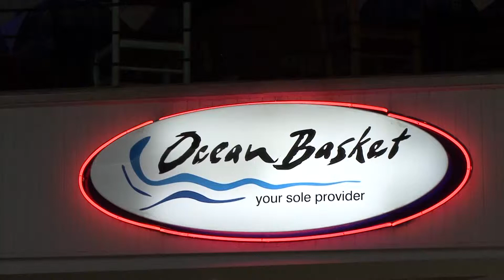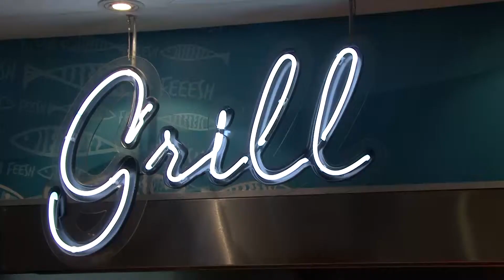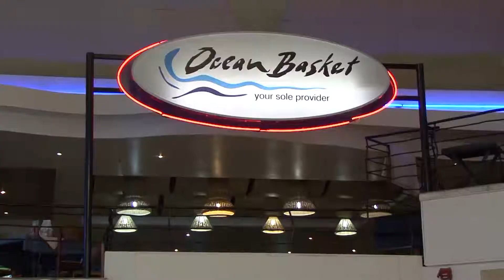Ocean Basket East Rand Mall